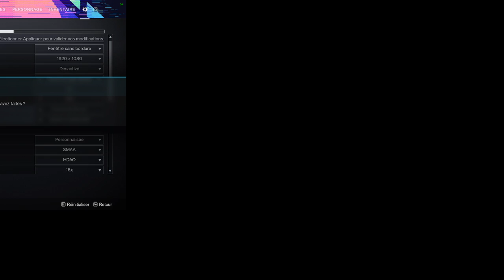MA PARTIE PREFEREE ♡♡♡♡♡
La saison du SYMBIOTE.